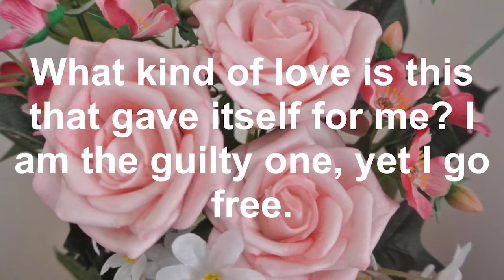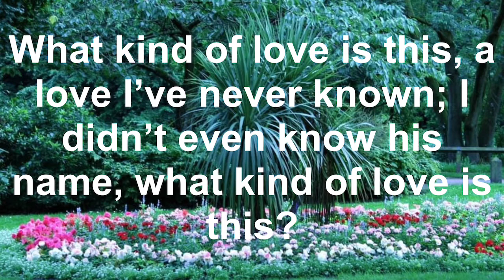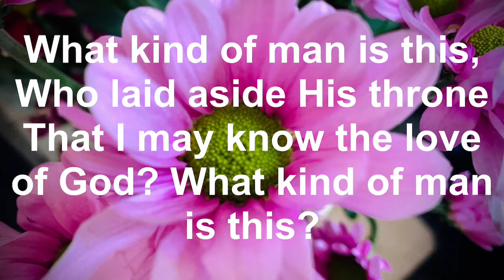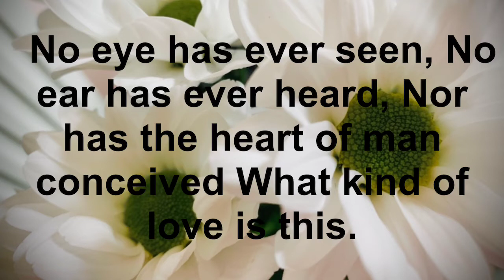What Kind of Love is this - Instrumental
What Kind of Love is this - a hymn by Bryn Haworth and Sally Haworth and written for a Good Friday Service in 1983.  It is a good all-year round hymn to.